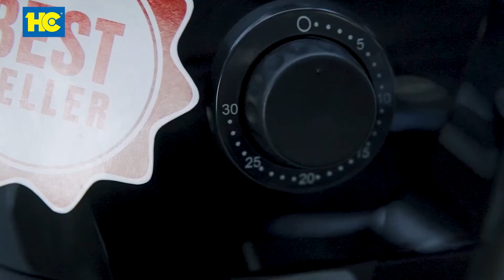𝑵𝒐̂̀𝒊 𝒄𝒉𝒊𝒆̂𝒏 𝒏𝒖̛𝒐̛́𝒏𝒈 𝒌𝒉𝒐̂𝒏𝒈 𝒅𝒂̂̀𝒖 𝑴𝒂𝒈𝒊𝒄 𝑨-84 GIÁ SỐC 1,290,000đ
𝑵𝒐̂̀𝒊 𝒄𝒉𝒊𝒆̂𝒏 𝒏𝒖̛𝒐̛́𝒏𝒈 𝒌𝒉𝒐̂𝒏𝒈 𝒅𝒂̂̀𝒖 𝑴𝒂𝒈𝒊𝒄 𝑨-84 𝒈𝒊𝒂̉𝒎 50% 𝒄𝒉𝒊̉ 𝒄𝒐̀𝒏 1,290,000đ
♻️ Nồi chiên nướng không dầu Magic A-84 sở hữu kiểu dáng nhỏ gọn, tinh tế, phù hợp với không gian bếp Việt. Nồi được thiết kế khối tròn hiện đại kết hợp với các đường cong nhẹ nhàng tạo cho sản phẩm vẻ ngoài sang trọng, đẹp mắt.
♻️ Nồi chiên không sử dụng dầu mỡ hoặc dùng rất ít khi chế biến thực phẩm, giúp giảm đến 80% lượng chất béo trong bữa ăn
♻️ Magic A-84 có dung tích lớn 4.4 lít giúp chế biến thịt nướng, khoai tây chiên, khoai nướng, làm bánh… dễ dàng, nhanh chóng. Nồi hoạt động với công suất 1400W, giúp tiết kiệm 30% thời gian chế biến thực phẩm, cho nên lượng điện tiêu thụ cũng tiết kiệm 1/2 so với phương pháp nấu thông thường.
👉 Sắm ngay tại Siêu thị điện máy HC Hải Dương và HC Hưng Yên
Xem thêm video về các sản phẩm gia dụng